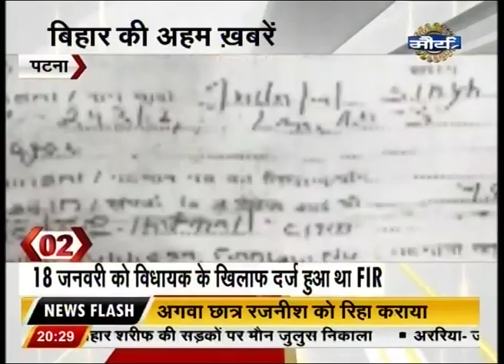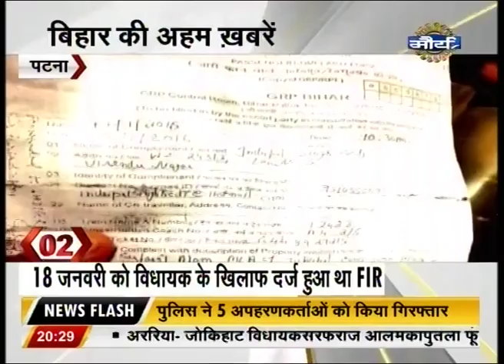Watch : Super 60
Watch Super 60 to catch latest news and updates.